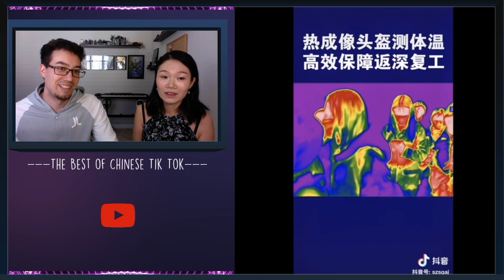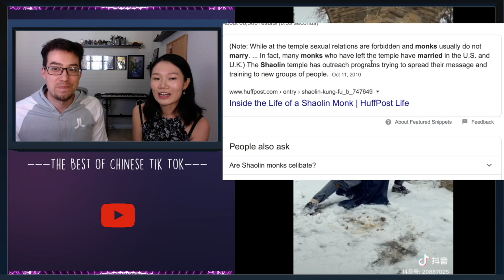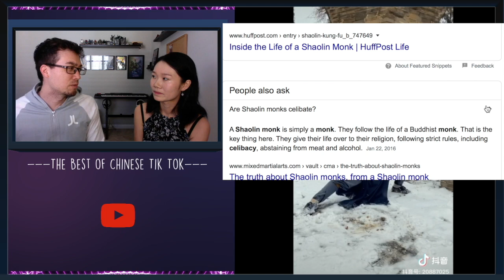When a Chinese person calls you a pig... The Best of Chinese Tik Tok!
Welcome to The Best of Chinese Tik Tok. We review what's trending and share our knowledge of the culture in China and why these videos are so popular over there.

Calling someone a pig not as bad as it seems in China?
Can Monks have Sex?

Chinese Culture Explained!